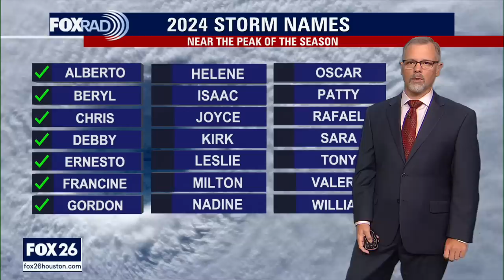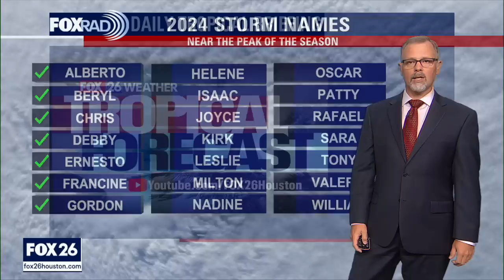Watching for Gulf of Mexico development in the tropics | FOX 26 Tropical Weather Forecast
Invest 97L continues to brew in the Caribbean as confidences grows that this system will become Hurricane Helene in the Gulf of Mexico. Still some questions on where in the Gulf this storm  will head at the end of this upcoming week.